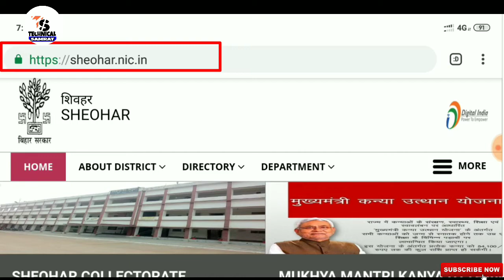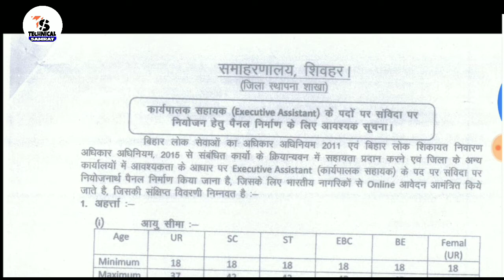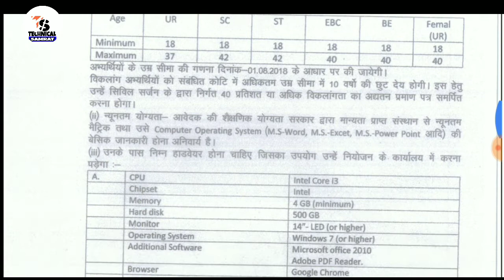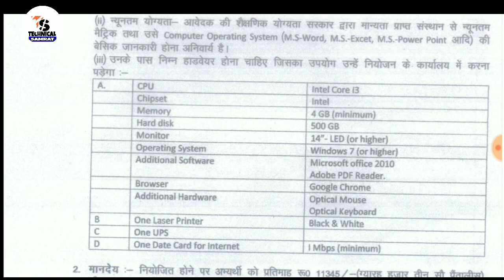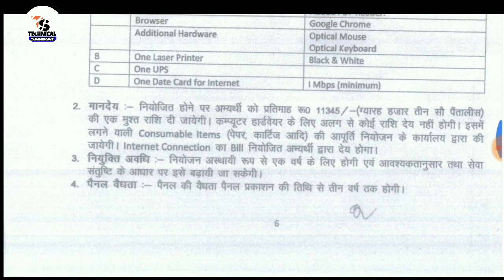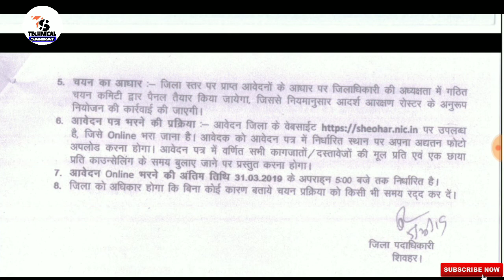Bihar Sheohar Executive assistant 10th pass Recruitment 2019/बिहार कार्यपालक सहायक 10वी पास भर्ती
Hello dosto namaskar aap dekh rahe hai
 Technical samrat Aapka Apna Channel

Please Scuribe channel Technical samrat Aapka Apna Channel hai is

BiharExecutiveAssistant 10thPassBharti2019